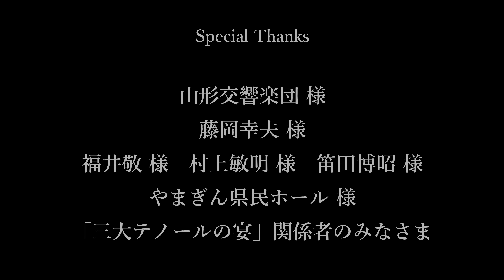【必見】おすすめのオペラは？日本の三大テノールにオペラの魅力を訊いてみた【最高】／福井敬・村上敏明・笛田博昭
🎥取材場所：やまぎん県民ホール

※「三大テノール」とは固定のメンバーではなく、イベントなどで、Top of Topの人気・実力をもつ3人のテノール歌手を「三大テノール」「Three Tenor」などと呼んでいるものです。